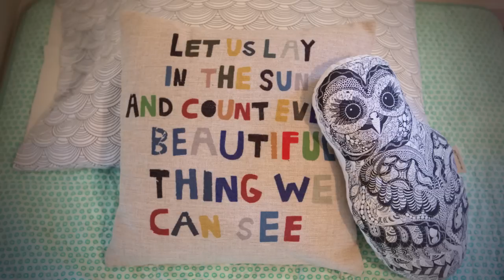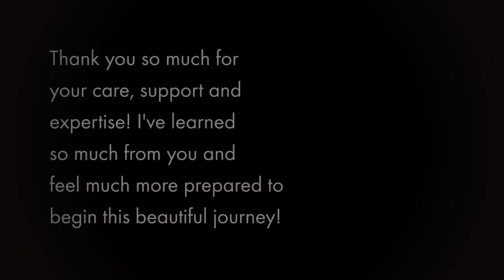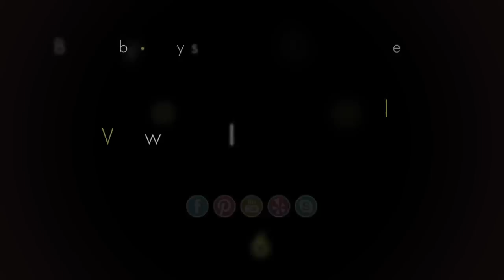SETTING UP YOUR MONTESSORI NURSERY: Private Home Consultations by Jeanne-Marie Paynel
• Interior Design: Rachel Crawford from mollieQUINN
 • Photo Credits: Laura Christin Photography
 • Video Editing: Joël Paynel

"To assist a child we must provide him with an environment which will enable him to develop freely." Dr. Maria Montessori

Home Consultations - Birth to Six Years

Angela and Sam, expecting their first child...
Living with young children or welcoming your first one into your home can be overwhelming... Voila Montessori makes it easy.

My mission is to empower and guide parents to find joy in parenting by creating homes that are adapted to children's ever-changing needs. I help parents and caregivers understand how they can truly nurture children's immense potential, during the first six crucial years of life.

Angela and Sam attended my 5-week workshop "Your Baby's Home" and contracted me for a Private Home Consultation. Together we concentrated on creating a baby-focused nursery using the Montessori principles. Not matter how old your child is, there are four basic areas to be taken into consideration, sleeping, personal care, movement, and feeding areas.

Sleeping Area
The sleeping area can be established with a simple floor bed from the beginning, needing minimal changes over time. This will give your child the opportunity to develop her visual sense and the freedom to discover what her body is capable of.

Personal Care Area
The personal care area is organized at first for the caregiver's comfort by making sure to have everything at arm's reach. I advise families to take into consideration the orientation of this area for various developmental reasons and for better communication, the moment of personal care is a very important moment in your baby's life.

Movement Area
The movement area for your infant is arranged in front of a horizontal mirror to encourage the development of her gross motor skills. When ready she will reach for the coordination bar to achieve a standing position.

Feeding Area
Lastly, the feeding area should be a comfortable, relaxing place for you to spend some special bonding time with your infant. I recommend that this area be free of any distractions so that you may truly relax and enjoy feeding your child.

Angela:
"Thank you so much for your care, support, and expertise! I've learned so much from you and feel much more prepared to begin this beautiful journey!"

How to make or where to purchase a Topponcino, the first mobiles for infants, the coordination bar, and other valuable resources are all part of Voila Montessori's Consultations.

I created Voila Montessori to guide and offer resources so you may truly take joy in parenting as your child develops its full potential. Find out how simple, easy, and inexpensive changes can make a world of difference for you and your family.